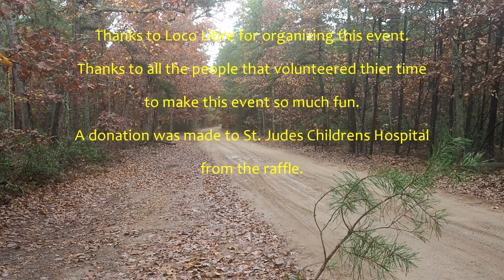2nd Annual Loco Libre Gear Piney Woods Hang, Nov 3-5, 2017, Batona Camp, NJ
2nd Annual Loco Libre Gear Piney Woods Hang

Just a few photo's and some video from the event.

Thanks George ! Great event~